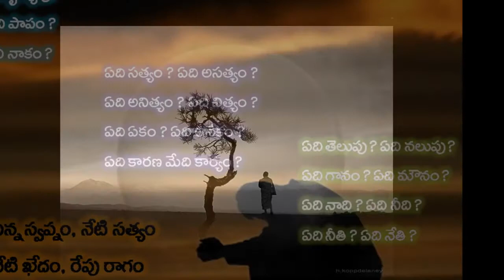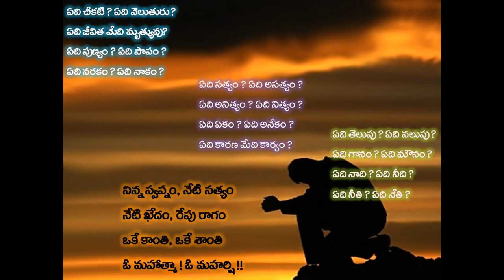O Mahatma 0 maharshi song ఏది చీకటి ? ఏది వెలుతురు ?